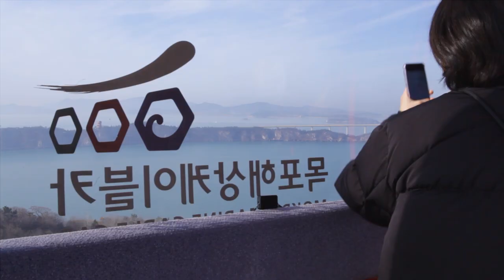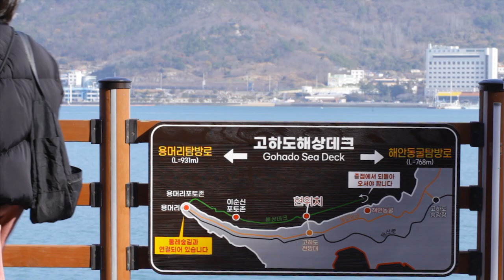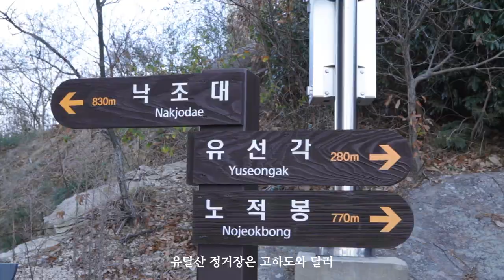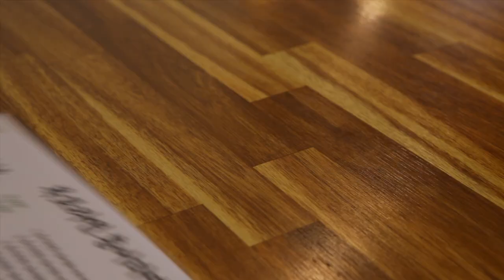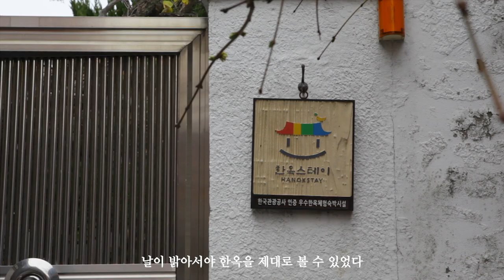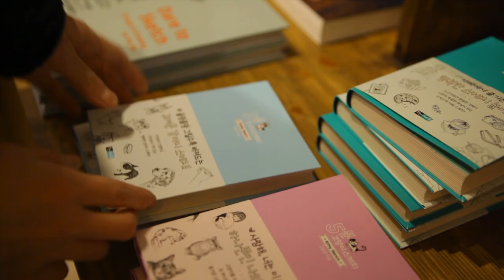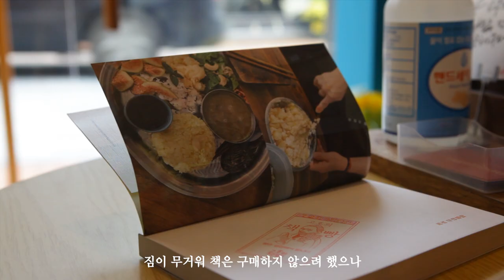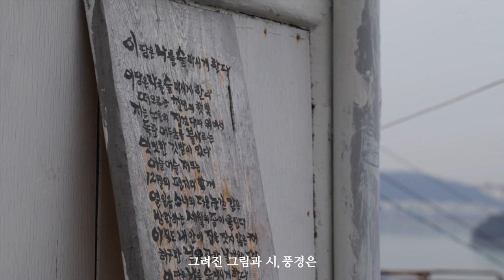혼자 목포 여행 1박 2일 ⚓️차 없이 혼자 여행가기 좋은 국내여행지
차 없이도 버스나 택시로 가깝게 다닐 수 있는💡
뚜벅이들에게 완벽한 여행지인 목포에 다녀왔어요

계절 상관없이 혼자 조용히 쉬다오기
딱-좋은 곳이었습니다!

00:00 인트로
01:01 목포해상케이블카
02:00 고하도해상테크
04:00 유달산 정거장
05:34 목포라면 홍어라면
07:07 목포근대거리
07:30 필름카메라
07:48 목포대교 바다
09:39 태동반점 중깐
10:39 춘화당게스트하우스
14:47 고호의 책방
16:16 연희네슈퍼
16:50 시화골목

오늘도 제 채널에 와주셔서 정말 감사합니다🌿